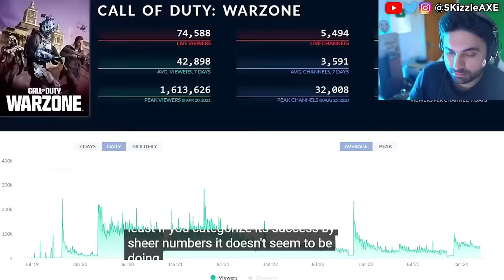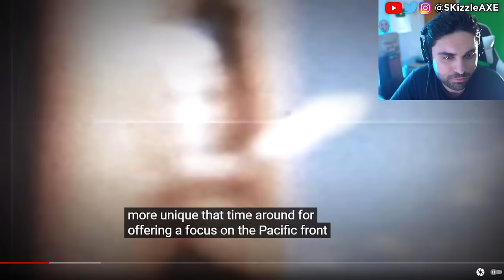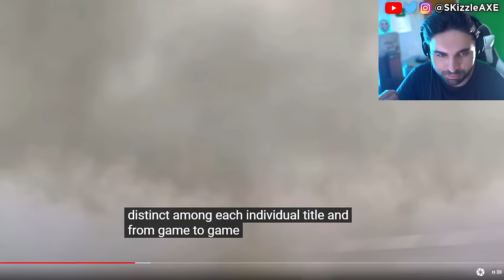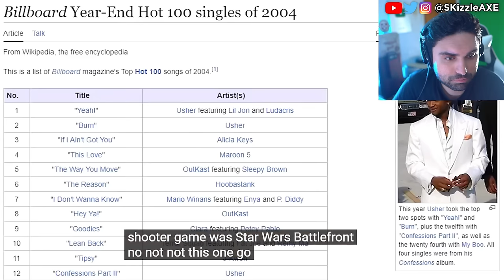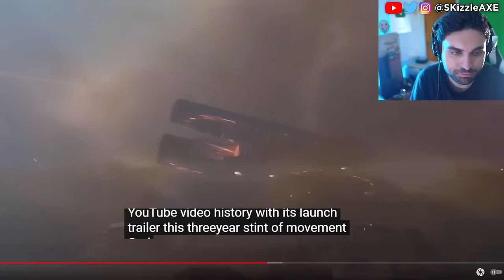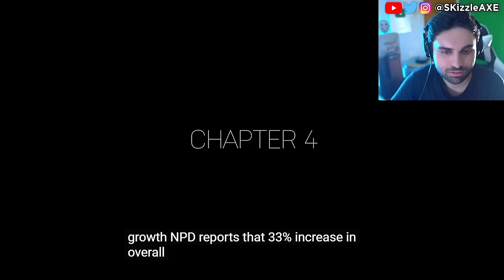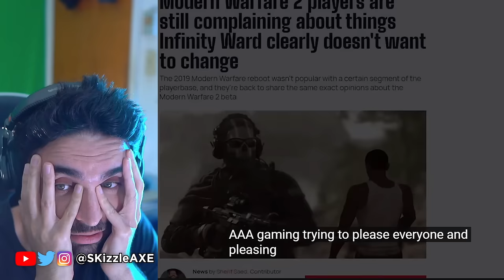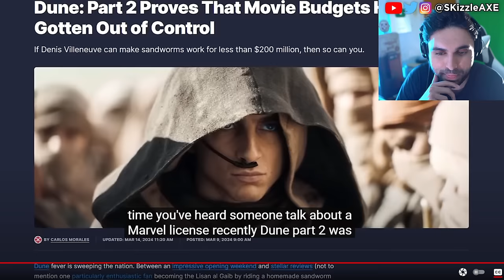COD Shut DOWN... Activision Kills CALL OF DUTY 😨 - (Warzone, Black Ops, Xbox Activision PS5)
COD is OVER... Xbox Activision is Shutting DOWN? - Call of Duty Warzone, SBMM, XDefiant, PS5 Xbox. We're having a lot of conversations about Sweet Baby Inc and Gamer Gate 2 right now in gaming as gamers had enough with Woke stuff in video games. We also have a lot of cheaters issue in Call of Duty and fps games. Guys like Call of Shame and BadBoy Beaman has been trying to catch cheaters like Nadia, Swagg, Zlaner, JoeWo and many others.

SKizzle reacts to The Depressing Decline of Call of Duty

Call of Duty is a behemoth in the gaming industry, being one of the world's most recognizable games and dominating the FPS market share. So why is the juggernaut of a franchise losing much favor with fans? Why did we go from gritty, action-packed campaigns to anime wifeu in the battle pass? What happened to Call of Duty, and why is it OUR fault...